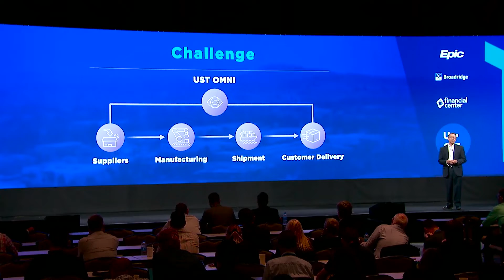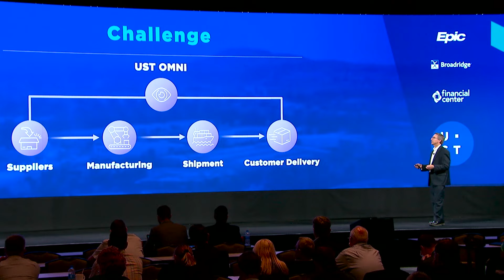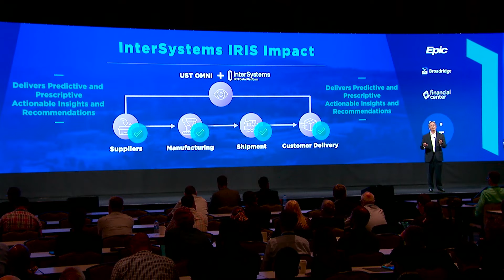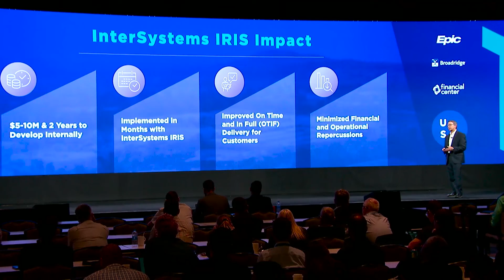Supply Chain : le cas UST Omni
Découvrez comment UST Omni, éditeur de logiciel supply chain, a enrichi sa solution de fonctionnalités intelligentes pour permettre à ses clients de mieux anticiper les perturbations de la chaîne d’approvisionnement